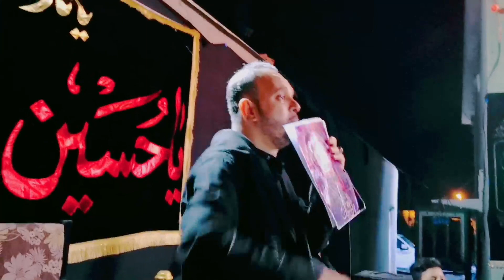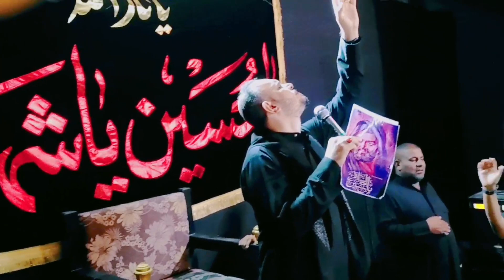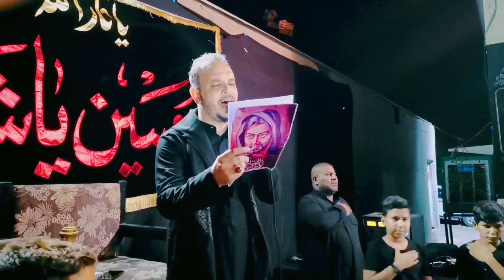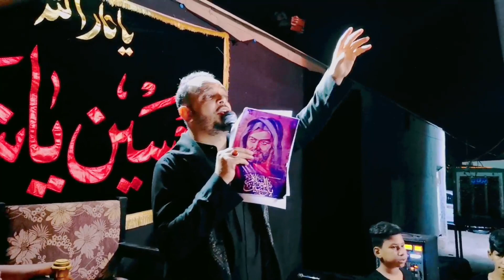الرادود علي الزبيدي ضاملك عين ودمع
أقيم العزاء في هيئة الامام الحسن المجتبى ع